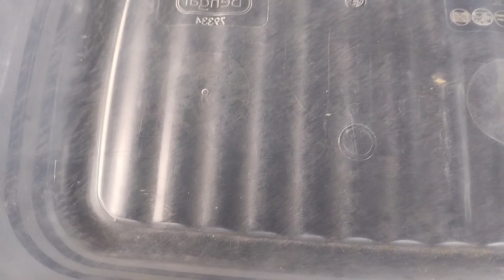খুব সহজেই তৈরি করুন নবাবী সেমাই। খুবই মজাদার একটি রেসিপি। Israt Vlog Studio